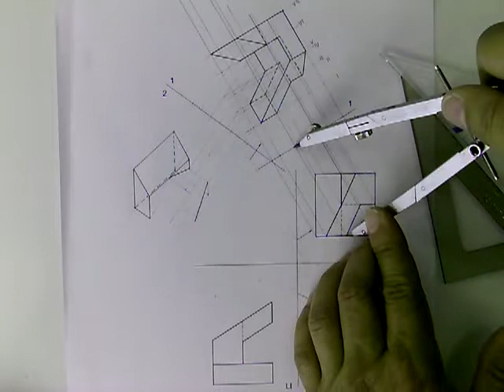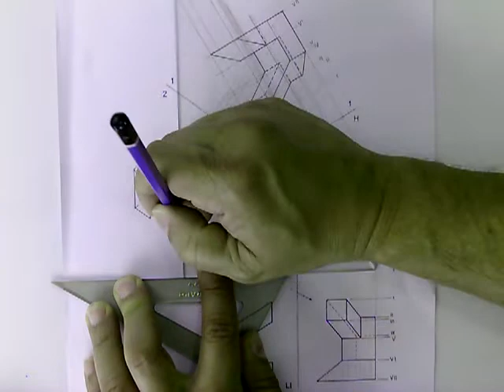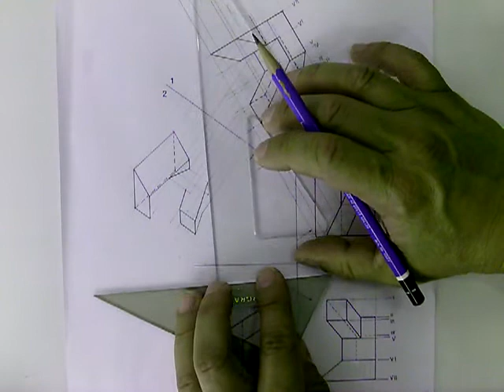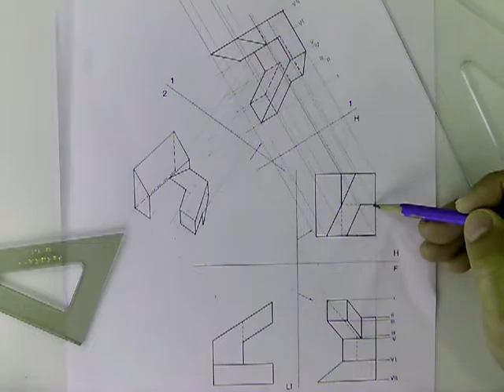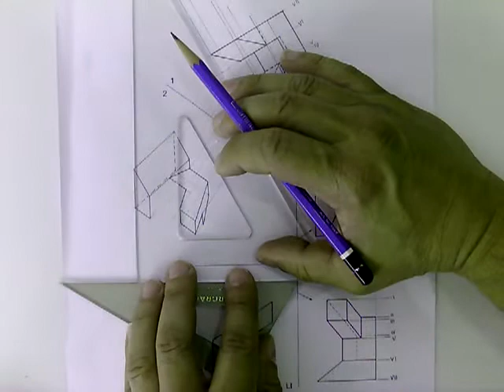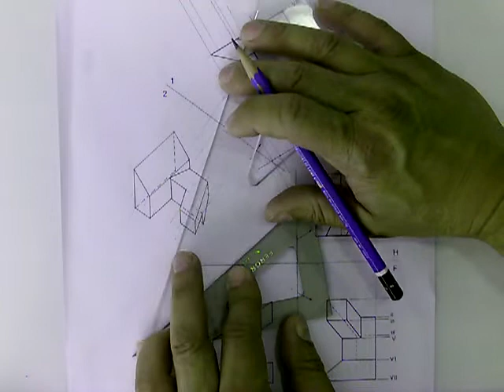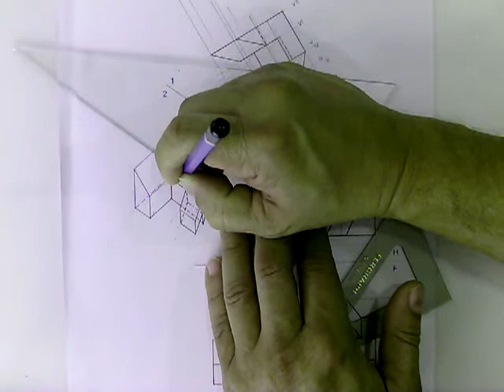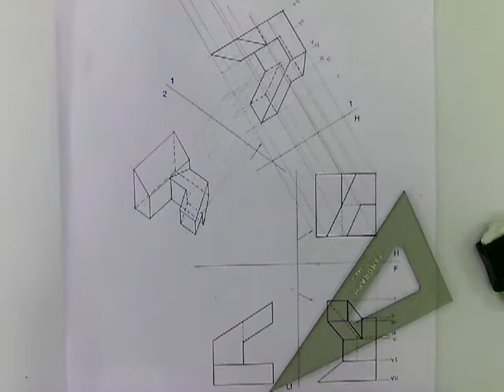V. A. M. de Objeto. Parte 2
Continuación del ejercicio de obtener vista auxiliar múltiple de objeto. Segunda vista auxiliar 1/2